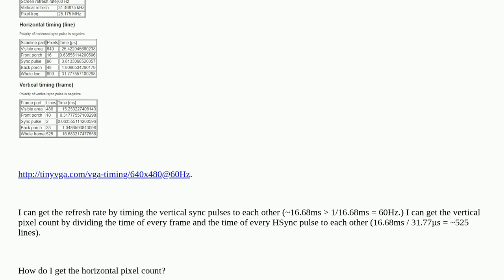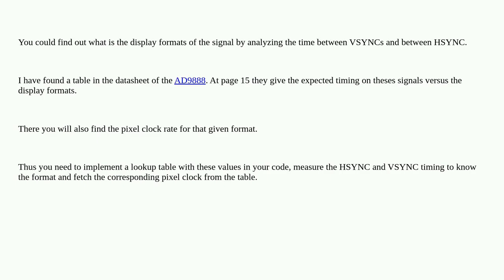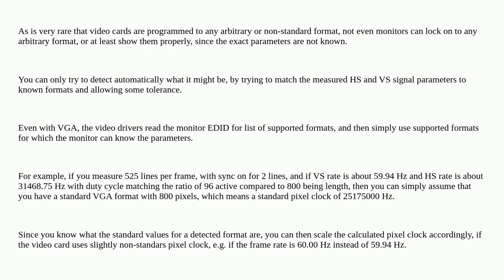How to determine the horizontal pixel count out of a HSync and VSync signal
A special thanks goes out to the community

  microcontroller video vga timing